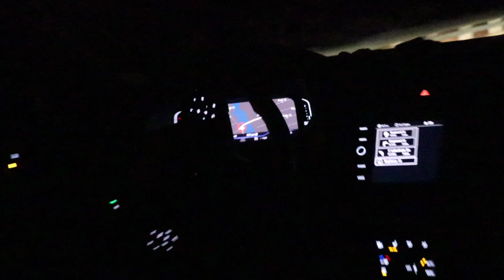BUHAY AMERICA 🇺🇸🇨🇿| VLOGMAS: KINUHA NAMIN ANG ENGAGEMENT RING KO